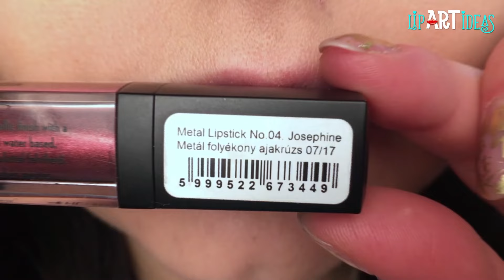Lipstick Tutorial Compilation 2024👄🎃 New Lip Art Designs & Ideas - Part#251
💀🎃🧛🏻New Lip Art Ideas For You!

Original videos on instagram
If you are against using your video, write to us and we will remove them immediately!